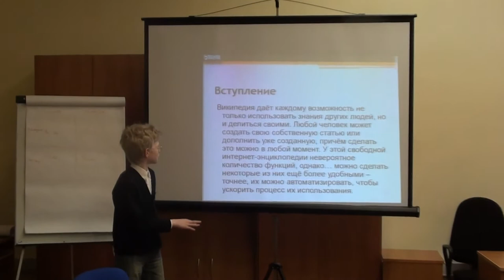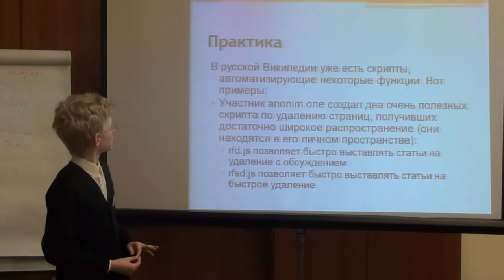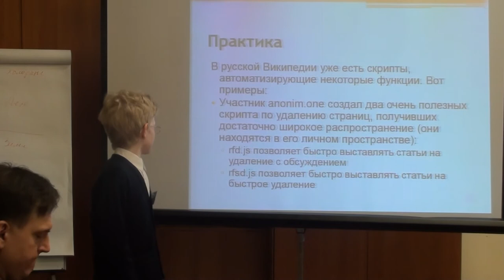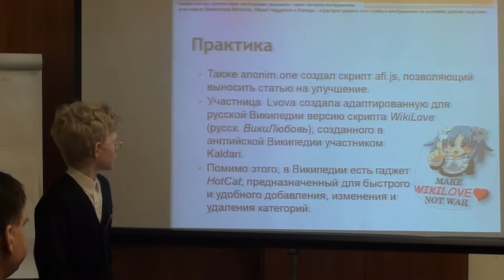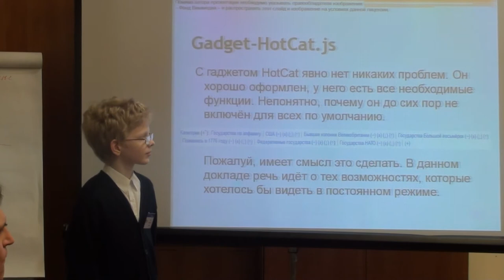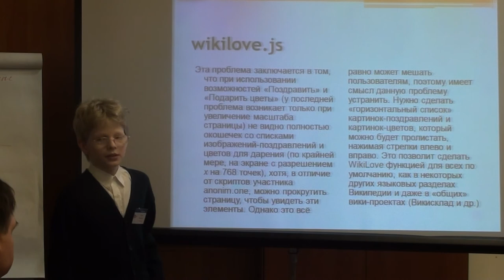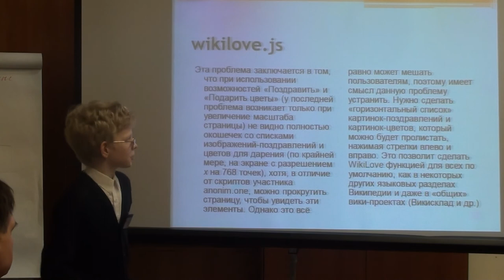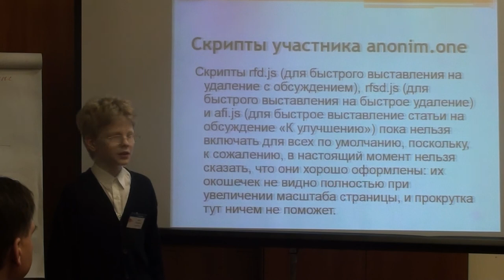Moscow Wiki-Conference 2012 (2012-11-11): Максим Тирдатов; 1 часть